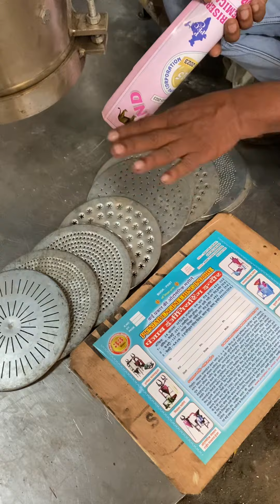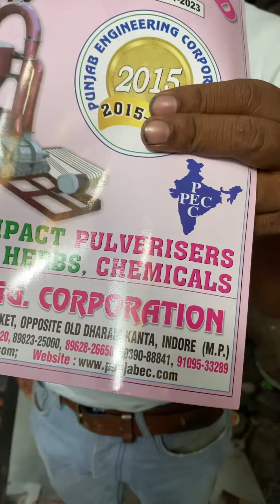Namkeen making machine .Factory 3 (Unit-3) #137, G.N.T. MARKET DHAR ROAD, INDORE-452002